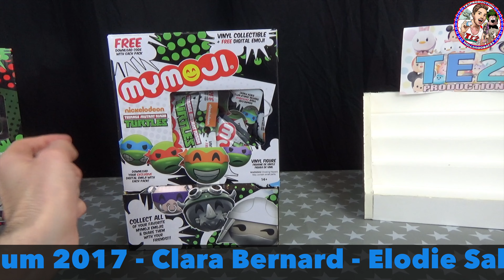OUVERTURE 24 BOOSTERS MYMOJI TORTUES NINJA (Teenage Mutant Ninja Turtles)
Aujourd'hui on va ouvrir 24 sachets MYMOJI deTortues Ninja (Teenage Mutant Ninja Turtles) ! Beaucoup de doubles cette fois!!
Pour d'autres vidéos comme ça n'hésitez pas à mettre un Like!